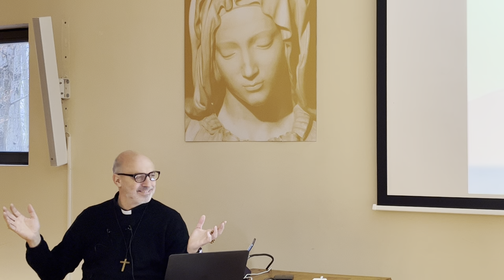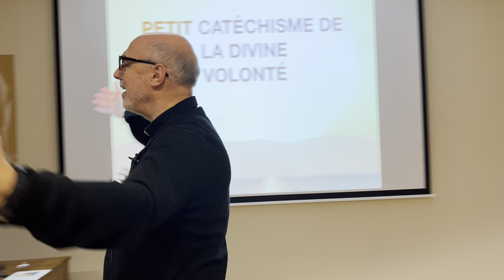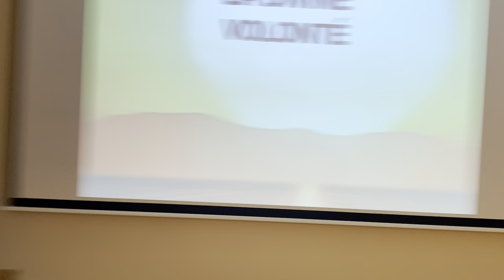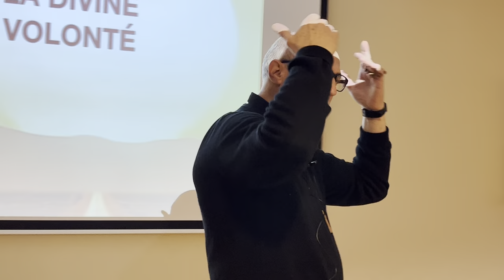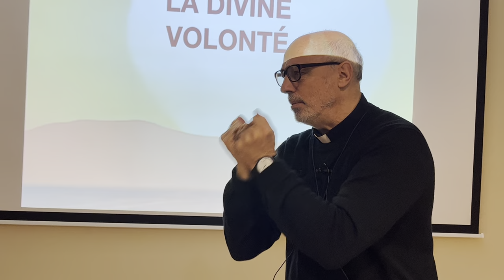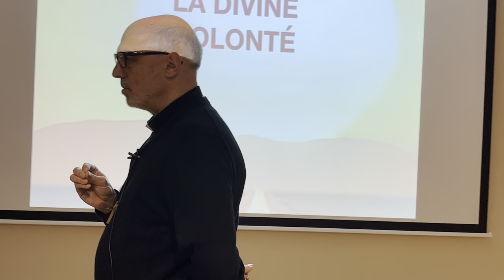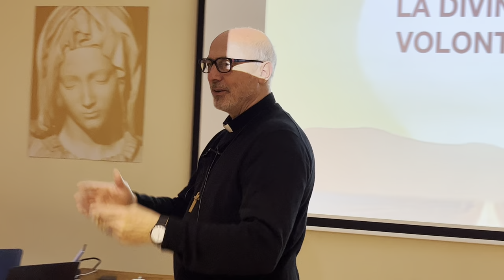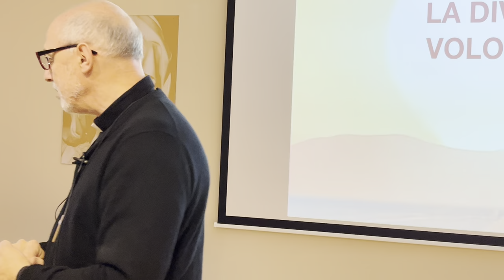1. TROUSSURES ; TOUTES CES QUESTIONS...